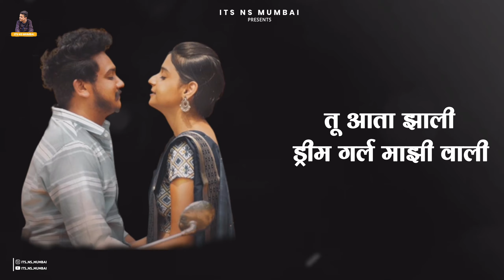Bullet Wali Lyrics Song | बुलेट वाली | Sanju Rathod & Sonali Sonawane | G - Spark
Welcome to the Lyrics Song Channel! Here, we dive into the world of music and explore the captivating power of lyrics. This channel is dedicated to sharing the beauty, depth, and meaning behind the words that touch our hearts and souls.

Join us as we dissect and analyze the lyrics of various genres, including pop, rock, hip-hop, country, and more. From timeless classics to the latest chart-toppers, we explore the stories, emotions, and messages conveyed through the art of songwriting.

KEEP FOLLOWING 💯